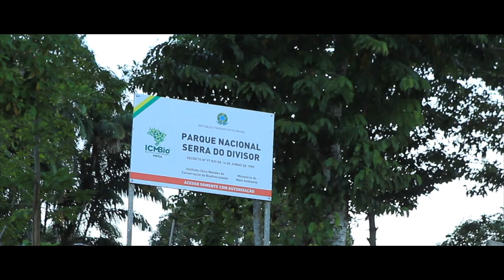Serra do Divisor: Um Brasil Desconhecido